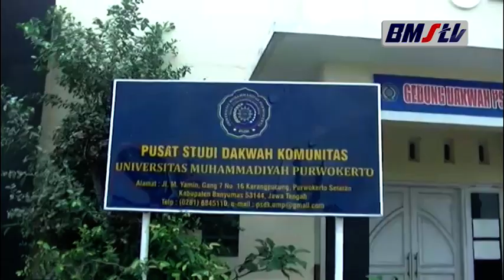PERHATIKAN PENDIDIKAN ANAK JALANAN PSDK UMP BERIKAN PELAJARAN MENGAJI DAN KURSUS BAHASA ASING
PEDULI DENGAN KEHIDUPAN ANAK JALANAN PSDK UMP BERIKAN KESEMPATAN ANAK JALANAN BELAJAR MENGAJI DAN KURSUS BAHASA ASING,KARENA SITUASI PANDEMI PEMBELAJARAN  DILAKSANAKAN DENGAN PROTOKOL KESEHATAN.